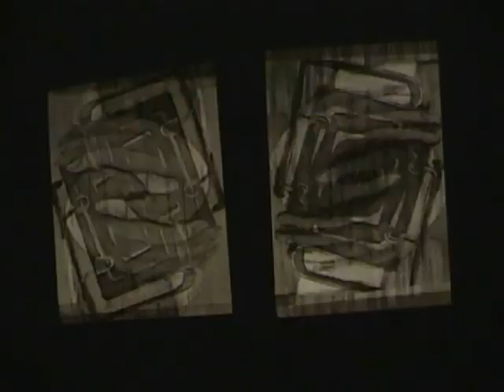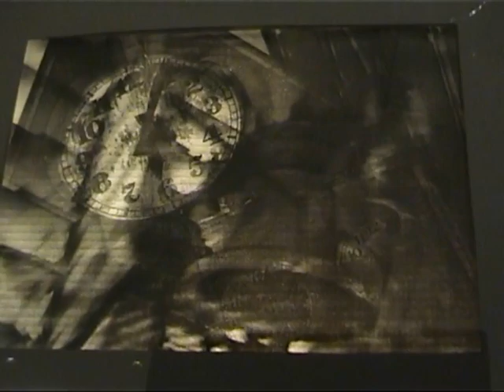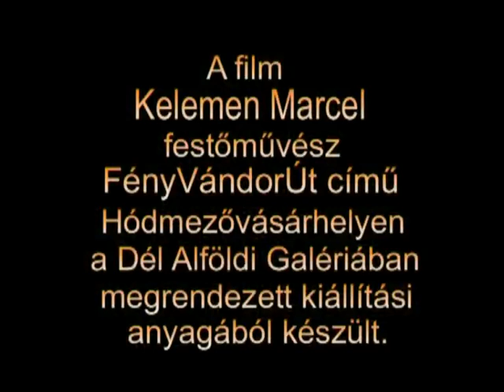Kelemen Marcel - FényVándorÚt című kiállítása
Kelemen Marcel festőművész 2006-ban, Hódmezővásárhelyen az Alföldi Galériában FényVándorÚt című kiállításáról készült film. Közreműködik ütőhangszereken Geröly Tamás.